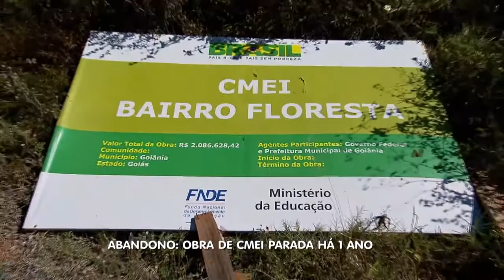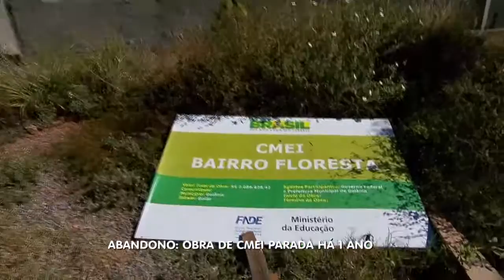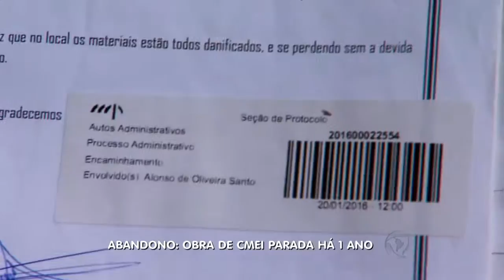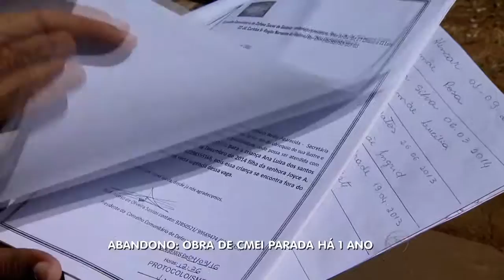BG - Abandono: Obra de Cmei Parada Há 1 Ano - 10-05-2016